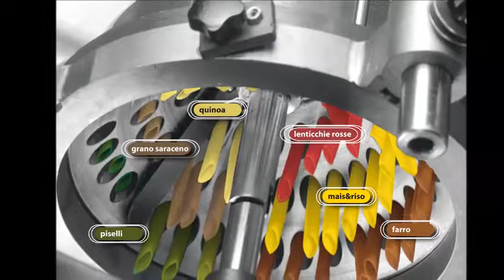Italpast gluten free pasta